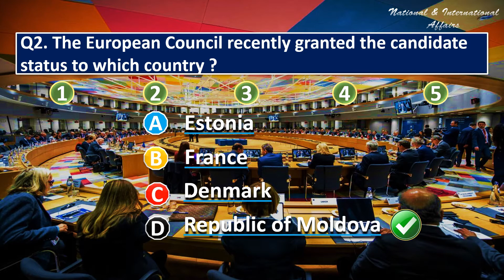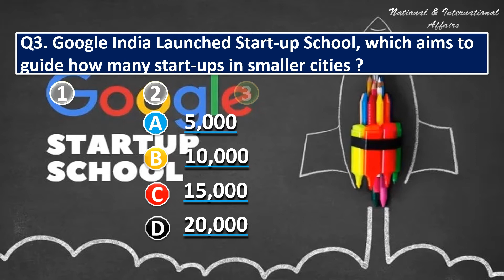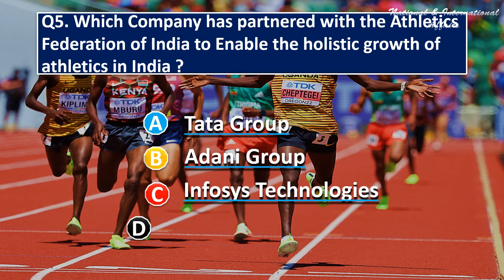Test Your Daily Current Affairs | MCQ | 21 July 2022 | N.I.A.- National and International Affairs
Test Your Daily Current Affairs | MCQ | 21 July 2022